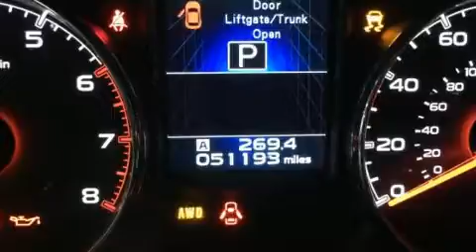2014 Subaru Outback 2.5I Limited in Spokane, WA 99201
Subaru of Spokane
423 W. 3rd Ave

You can expect a lot from the 2014 Subaru Outback. Smooth gearshifts are achieved thanks to the efficient 4 cylinder engine, and all wheel drive keeps this model firmly attached to the road surface. Comfort and convenience were prioritized within, evidenced by amenities such as: a power seat, a trip computer, heated seats, front fog lights, heated door mirrors, cruise control, and 1-touch window functionality. Features such as automatic climate control and leather upholstery prove that economical transportation does not need to be sparsely equipped. Audio features include a CD player with MP3 capability, steering wheel mounted audio controls, and 9 speakers, providing excellent sound throughout the cabin. Curtain airbags combine with standard stability control in creating a comprehensive safety network. We have the vehicle you've been searching for at a price you can afford. Stop by our dealership or give us a call for more information.